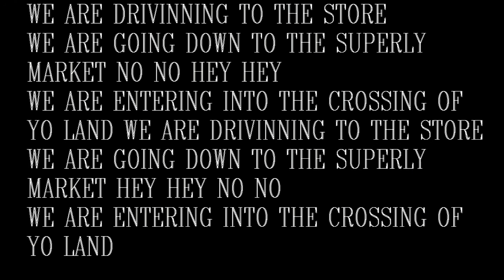YA LAND = BY THE MARK RITE AND THE NUDE BURRITO BAND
we are driving to the store we are entering into the crossing of ya land